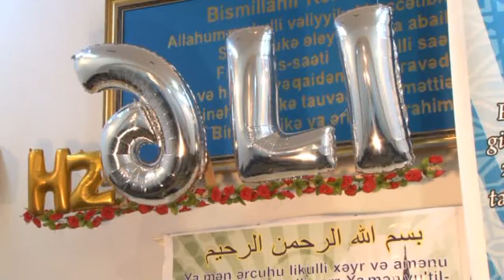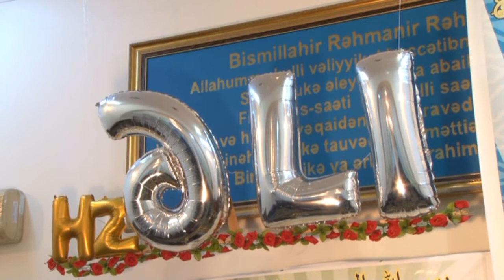Cümə xütbəsi - Övliyaların fəziləti (22.04.2016)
Hacı Şahin - Məşədi Dadaş məscidi